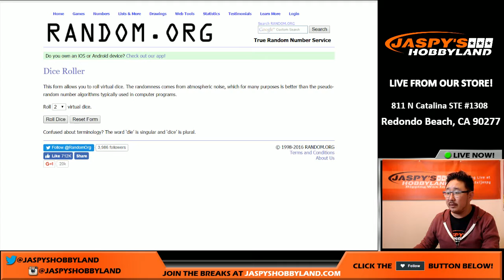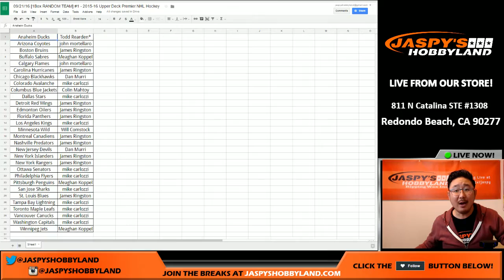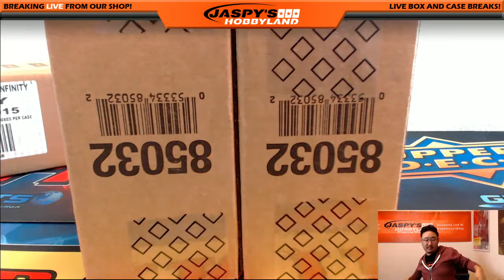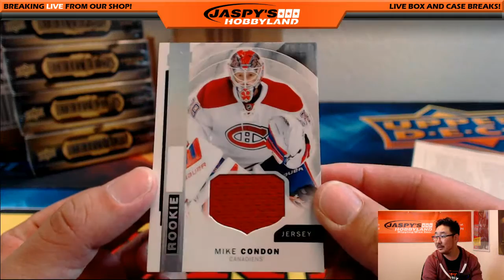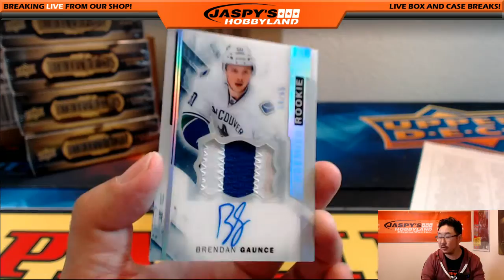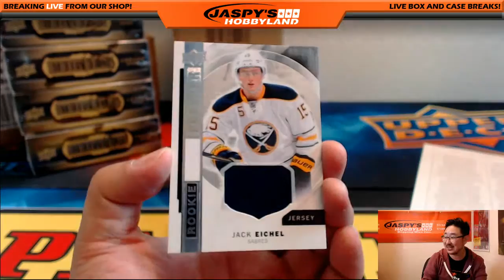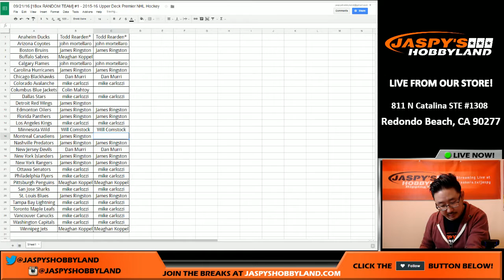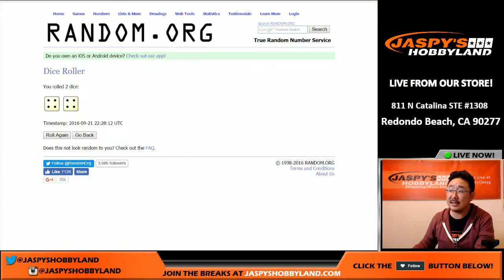09/21/16 [1Box RANDOM TEAM] #1 - 2015-16 Upper Deck Premier NHL Hockey